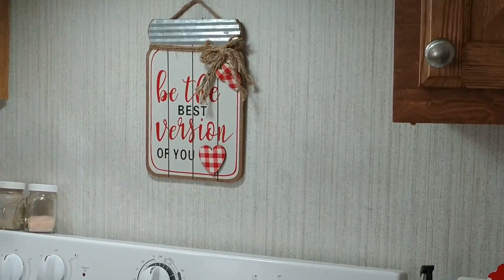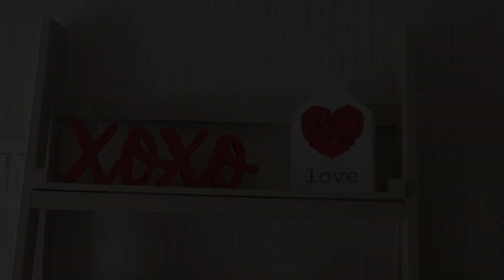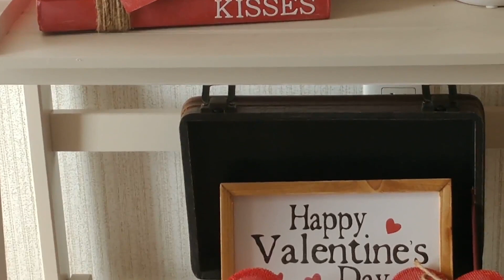2021 Valentine's Home Decor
I am a southern lady in her late 40's living life and just trying to share the things
that I love.  On my channel you will see everything from Thrift Hauls, Grocery Hauls,
internet neighbor of mine! Let's enjoy this Thriftastic channel together!

If you cant get enough Thriftasticmom then...

My Ebay Store

There's No Drama For This Thrifty Mama:
I do monitor all my videos closely so if you are rude, vulgar or your comments have no
purpose to this video you may be blocked or deleted.